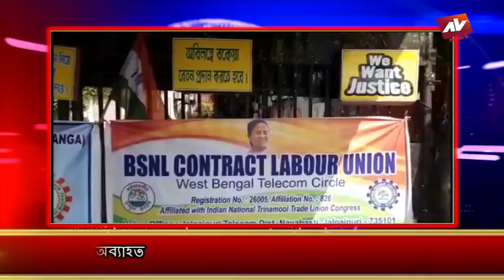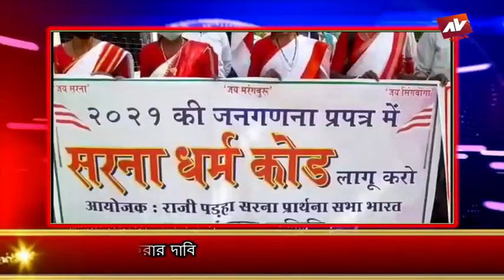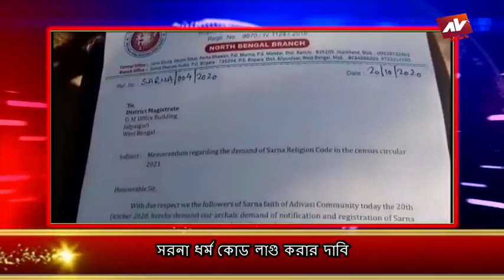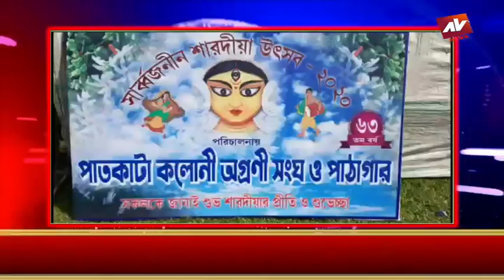AV NEWS 20 10 2020